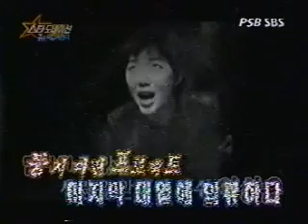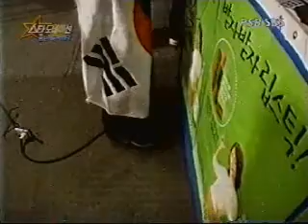2003 스타도네이션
2003 스타도네이션